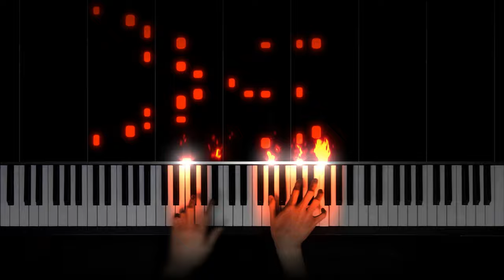Paul Anka - Put Your Head on My Shoulder (arr. by me)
Paul Anka - Put Your Head on My Shoulder, arranged by me.

Special thanks to my Patrons:
Space Cadet Lottie
J. Toro
Van Ha
Ely Niangar
Jason Peter
BobGrease
Anna Schaller
Jonas Wallat